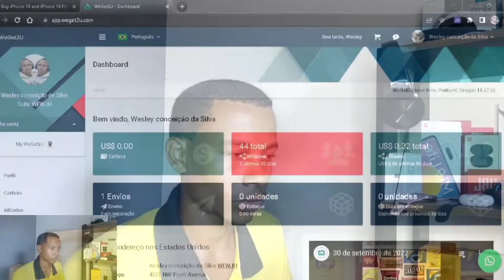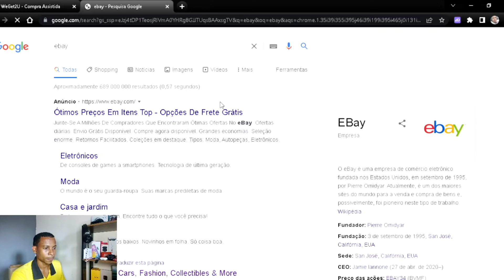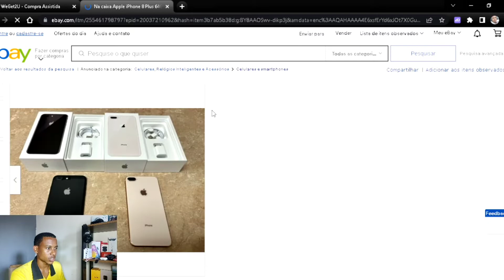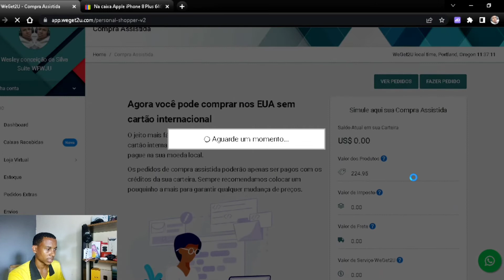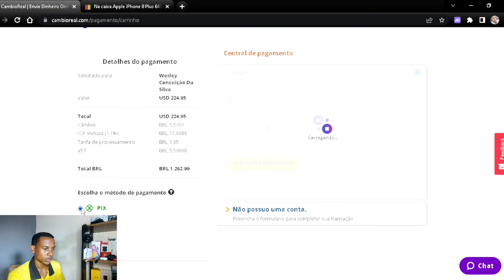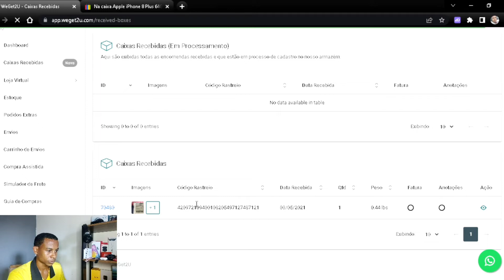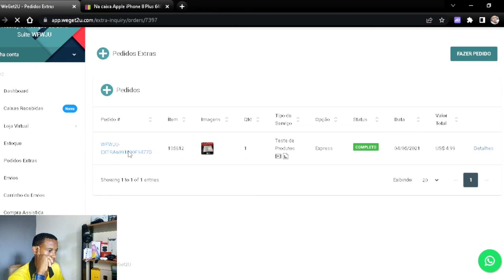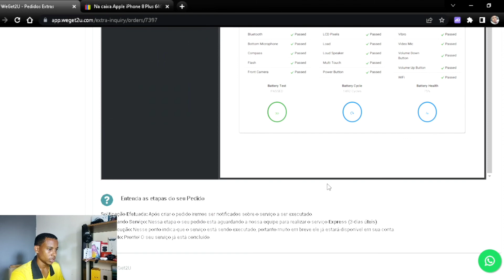importar iPhone dos Estados Unidos? Com a Compra assistida pela WeGet2U!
grupo livre
Olá galerinha beleza!

Amazon Prime LINK PARA TESTE GRÁTIS: por 30 dias.